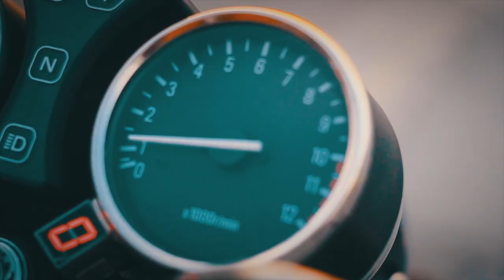Long Sleeve Body Armor And Knee Pads for Bikers | Free Cash On Delivery | Bike Mate PK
For Orders and details to buy this amazing body armor and knee pads and long distance fancy headlights for Honda CG 125 and all motorcycles and Portable Tents, Portable Chairs  and Hunting Jackets for adventure rides and for your hunting tours Please Call Or Whats App the following number.
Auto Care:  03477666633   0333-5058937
I hope you like it. Do let me know if you enjoyed watching this video.